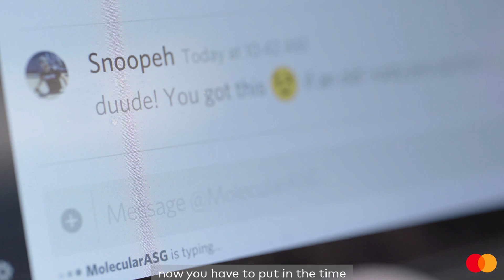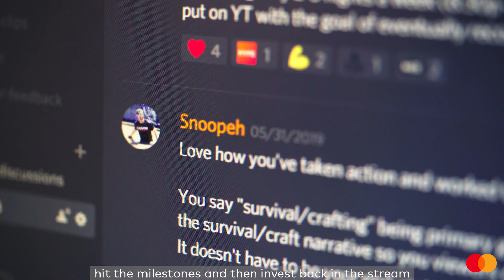Together, Start Something Priceless- The Community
Snoopeh helps to advance the career of his fellow League of Legend players.